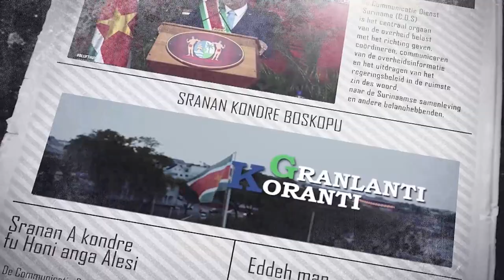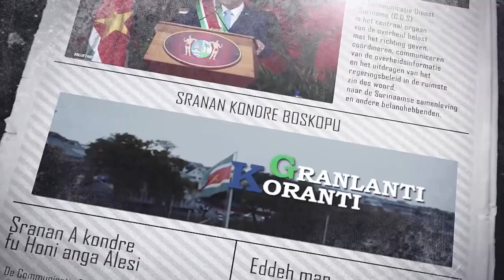𝔾ℝ𝔸ℕ𝕃𝔸ℕ𝕋𝕀 𝕂𝕆ℝ𝔸ℕ𝕋𝕀 (SRANAN), DD 15 JANUARI 2024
De onderwerpen in deze aflevering zijn:
-  Vliegroute Barbados cruciaal voor voedselvoorziening binnen Caricom
-  Eerste uitreiking beschikkingen grondconversie een feit
- IMF-programma beste optie om Suriname weerbaar te maken